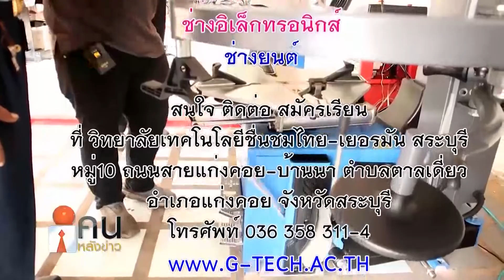วิทยาลัยเทคโนโลยีชื่นชมไทย เยอรมัน เปิดรับนักเรียนให้ได้รับโอกาสทางการศึกษา ได้เรียนฟรีตลอดหลักสูตร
วิทยาลัยเทคโนโลยีชื่นชมไทย เยอรมัน เปิดรับนักเรียนให้ได้รับโอกาสทางการศึกษา ได้เรียนฟรี